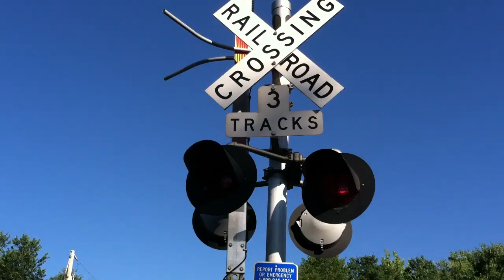Amtrak 145 leads The Pennsylvanian at Carney's Crossing in Lilly, PA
Amtrak’s P42 #145 (Heritage Scheme) leads the Amtrak train the “Pennsylvanian” past Carney’s Crossing heading West Towards Johnstown